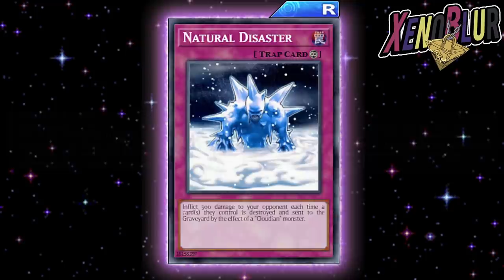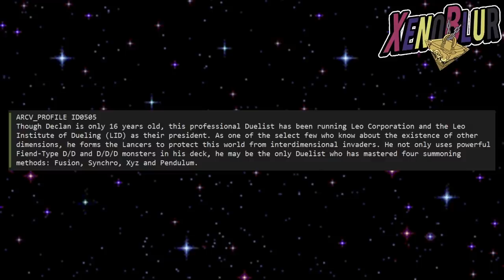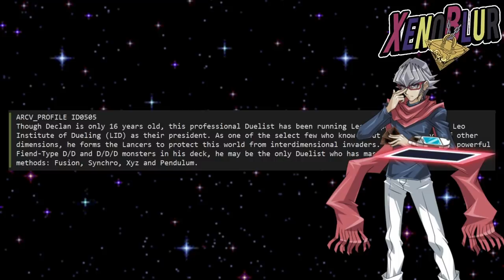PRIMER PERSONAJE DE ARC-V ES: ¿Reiji Akaba? NANIII? | Yu-Gi-Oh! Duel Links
Filtraciones del ultimo mantenimiento con la descripción del primer personaje de Arc-V Reiji Akaba, Declan Akaba

0:00 Gracias por ver el video =D
0:36 Cartas
1:30 Personaje